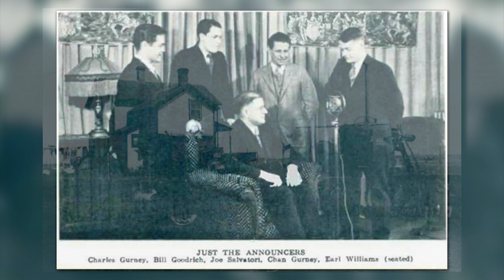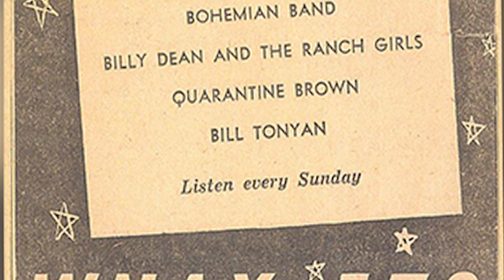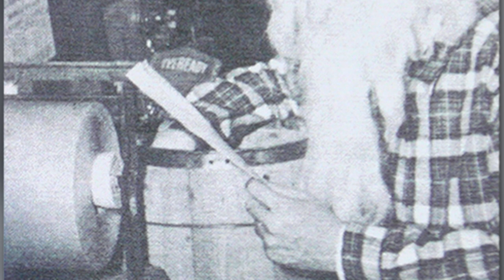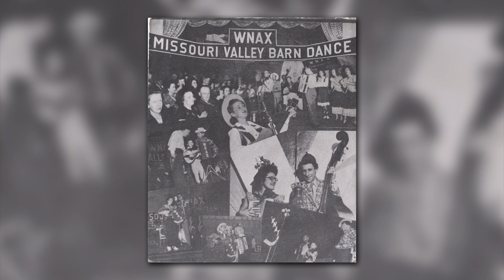WNAX Barn Dance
Radio in the 1950’s was often a ballet of several announcers and performers all using the same microphone. The Missouri River Barn Dance crew at WNAX had that art down to a science.